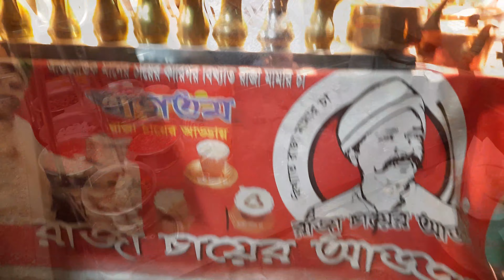বিখ্যাত রাজা মামার চা || raja chayer adda || রাজা স্পেশাল চা | Raja Tea Stall Mirpur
giyechilam raja cha er adda te Airport er kache obosthito bikkhato raja mamar cha ekhon Mirpur e...

Location:  Raja mamar CHA , Mirpur 2, Dhaka 1216.